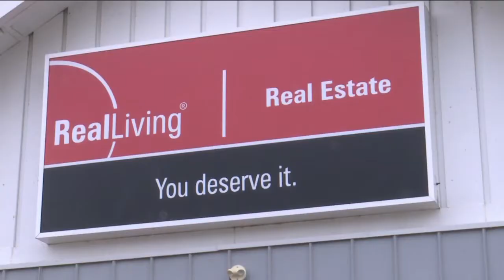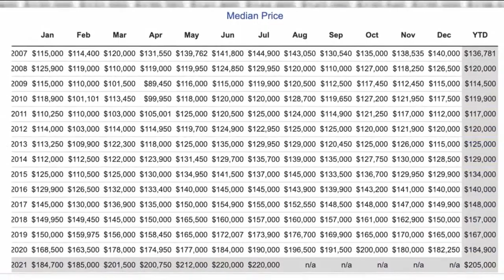Northeast Wisconsin housing market 'very heated' with low availability and high demand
Buyer demand is booming with average mortgage interest rates sitting at and below three percent across the state.